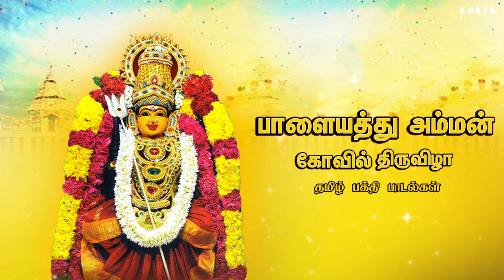பாளையத்து அம்மன் கோவில் திருவிழா || Amman Bhakthi Paadalgal